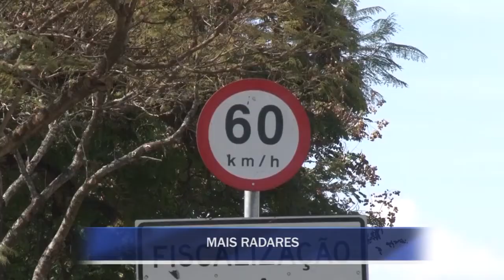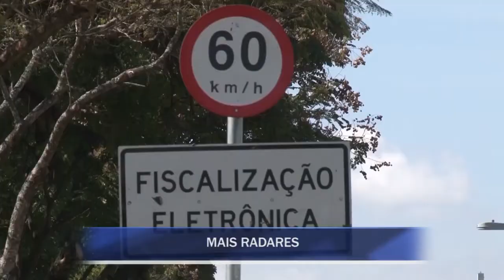RESUMO DA SEMANA